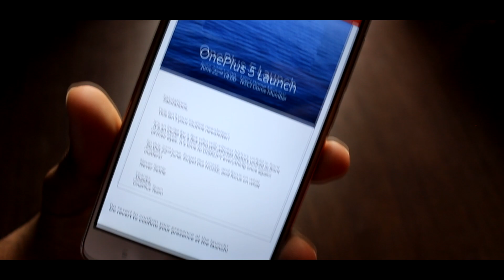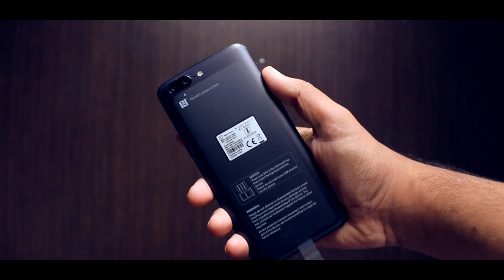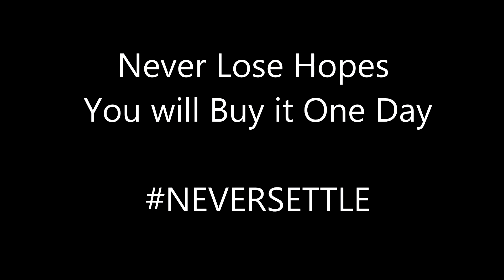OnePlus 5 Slate Gray Cinematic Unboxing By HSBTech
OnePlus 5 Cinematic Unboxing

Wait how was my acting ? Any good

Buy OnePlus5 Here on 27th June 2017

6GB RAM ,64GB
8GB RAM ,128GB

I Bought the Slate Gray 6GB Ram as i thought that is more value for money.